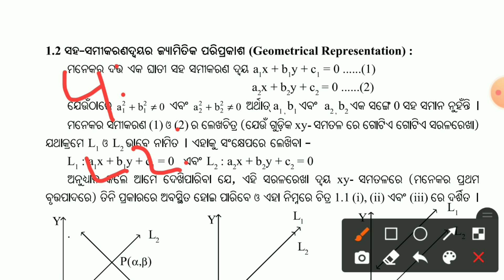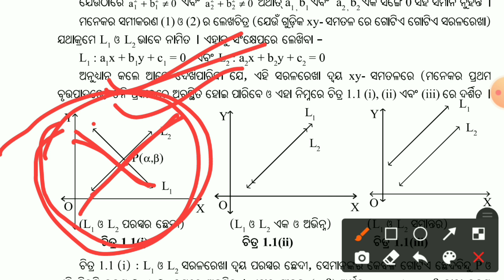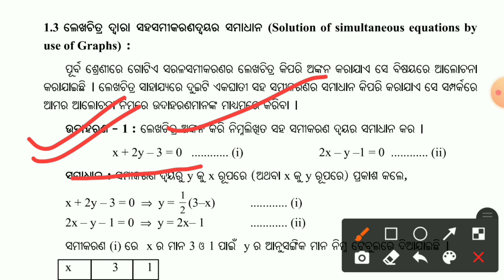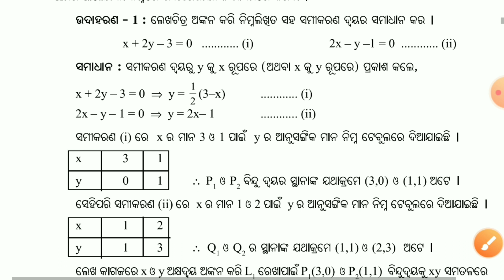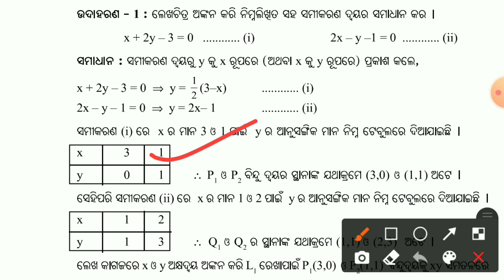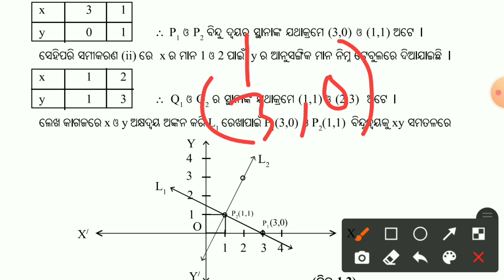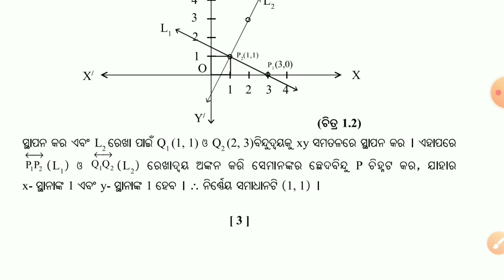Linear Simultaneous Equation || Sarala Saha Samikarana in Odia || Class 10 || Math Chapter 1